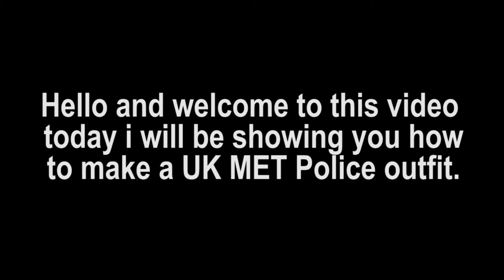How to make UK MET Police outfit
In this video i will show you how to get a UK MET police outfit